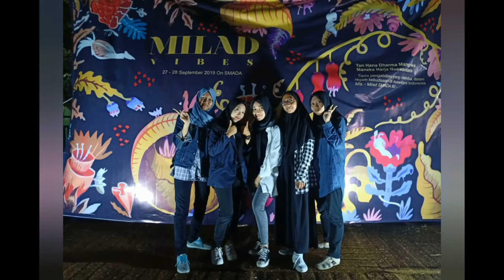HARAPAN DAN BANGKIT MELAWAN PANDEMI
Namanya belajar itu proses dari tidak bisa menjadi bisa..
Keberanian untuk menyampaikan argumen dan pendapatnya dari perspektif masing-masing individu saat belajar apresiasi sebuah karya seni..
Meskipun pandemi sedang melanda, semangat untuk belajar tetap kalian tunjukkan dengan luar biasa dan bukan menjadi sebuah halangan untuk tetap terus belajar..
Proses itu mahal harganya..perlu pengorbanan..waktu, tenaga, pikiran, hati dan materi..
Tetap sabar berproses..karena proses tidak akan pernah berkhianat pada hasil..
Semoga selalu sukses menyertai langkah-langkah kalian ke depan..
Selalu sehat..tetap semangat..
Kabarkan karya-karya terbaikmu sampai ke dunia..

VIVAT SMADA!!